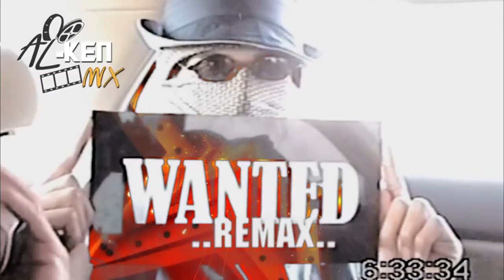🥇Mix • Saudi Arabia Drifting • [ الذهب القديم OLD is GOLD ] • ريمكس هجوله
directed by AL - K E N
 اخراج الكين

ريمكس هجوله  أرشيف
ARCHIVE
Mi✘ Saudi Arabia Drifting
with best Drivers

Driver  :

GSH6AH
KHFOOSH
AL-KING
SHRSHOOR
FR4
WANTED
FOODY
TEACHER
HTLR
AL-SOFY
M6NSH

archive أرشيف

thanks HAZZiAR+Toyo9J (T9J)

منوعات هجولة قديم 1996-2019 — المستحيل [إخراج مسكون]
دعاية شريط المستحيل ( قديمك نديمك )

قريبآ شريط المستحيل ( قديمك نديمك ) ماضي الهجوله الجميل

Tafheet (تفحيط), or Hajwalah (هجولة) popularly known elsewhere in the world as Arab, Saudi or Middle East drifting, is an illegal street racing phenomenon commonly believed to be started in the late 1970s, early 1980s that involves trying to "drift" cars; to drive cars that are generally non-modified factory setup rental cars at very high speeds, around 160 – 260 km/h (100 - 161 mph), across wide highways throwing the car left and right. In the process, racers often drive dangerously close to traffic, barriers, and spectators watching from the sides without any protection. Drifters usually drive and damage local rental vehicles, minimising personal cost. Rarely are purpose-built drifting engine and suspension packages used or special handbrakes fitted. Tafheet driver practice and events are generally seen on the wide sectioned highways of Riyadh, Al-Qassim Province and less notably in other parts of Saudi Arabia. The technique does not involve recognised high speed rally racing skills e.g. high speed cornering using power slides. But instead the skill involves sliding around on a wide flat straight road section at high speed, drifting sideways and recovering with opposite lock repeatedly. Tafheet practice and events occur with little to no concern for any vehicle occupants, other drivers or any spectator safety.